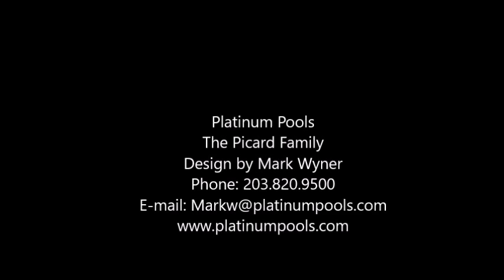Platinum Pools - The Picard Family - By Mark Wyner